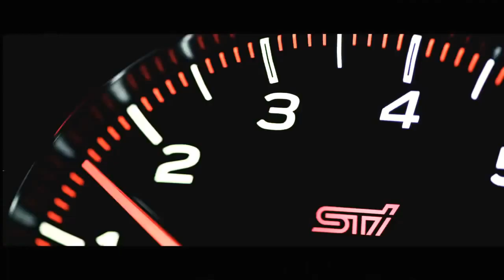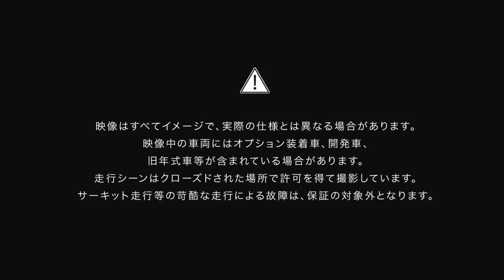Subaru STI 2018-The Ultimate AWD Machine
This is 2018 Subaru WRX STI.This clip contains in shortly the 2018 sti specs and features.